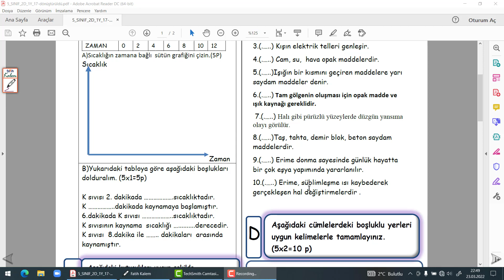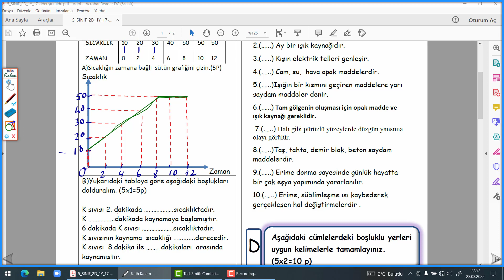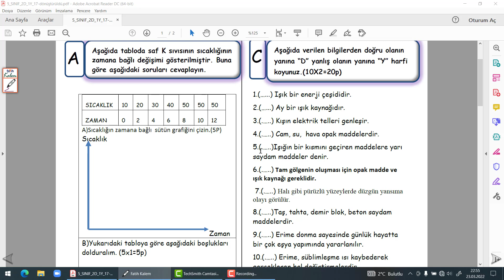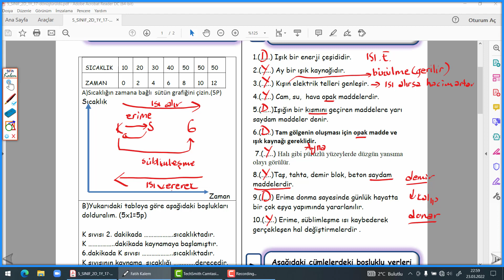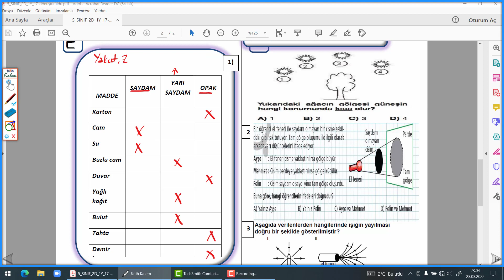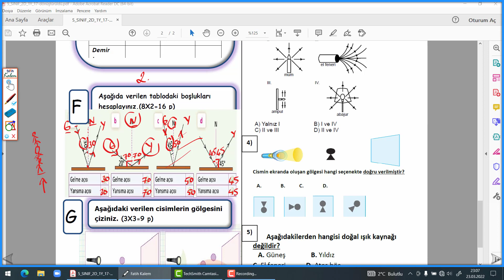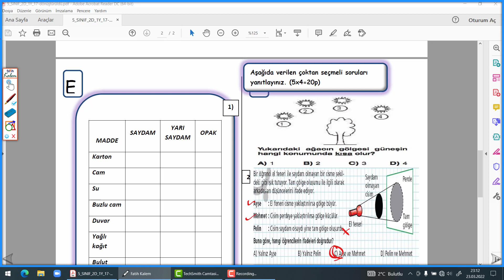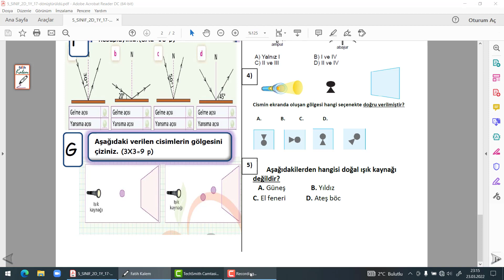5. SINIF FEN BİLİMLERİ 2. DÖNEM 1. YAZILI HAZIRLIĞI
fen bilimleri,burhan ışık,5. SINIF FEN BİLİMLERİ 2. DÖNEM 1. YAZILI HAZIRLIĞI,fen bilimleri 5. sınıf 2. dönem 1. yazılı soruları ve çözümleri,fen yazılı hazırlığı 5. sınıf 2. dönem 1. yazılı,2. dönem 1. fen yazılı soruları ve çözümleri,yazılı hazırlığı fen 5. sınıf